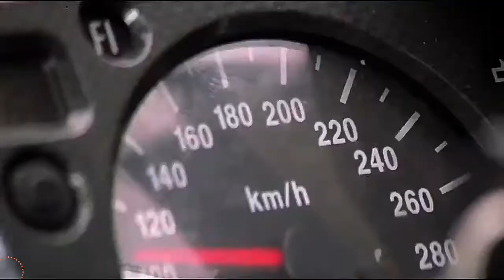Suzuki Hayabusa 1300cc engine bike race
Clean India healthy India